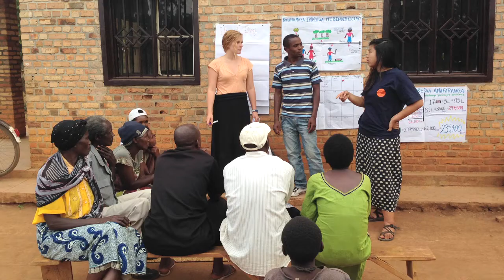GU Impacts: The 2016 Experience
Watch our fellows give their accounts of their time with GU Impacts!